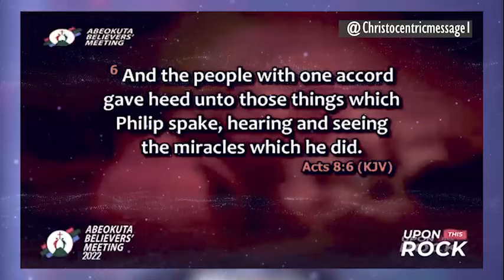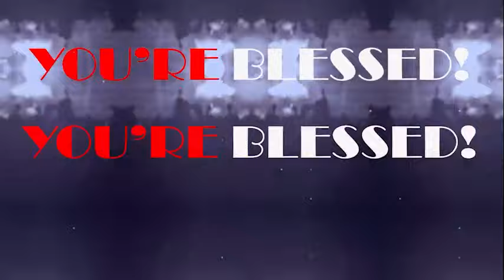YOU MUST DO THIS TO ALLOW GOD TO LEAD YOUR PATH IN 2024 - APOSTLE JOSHUA SELMAN